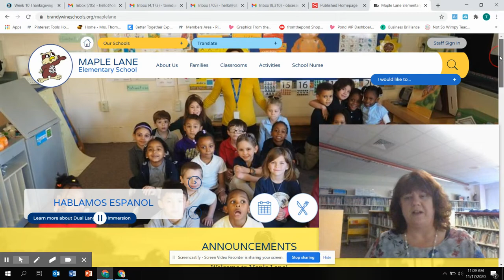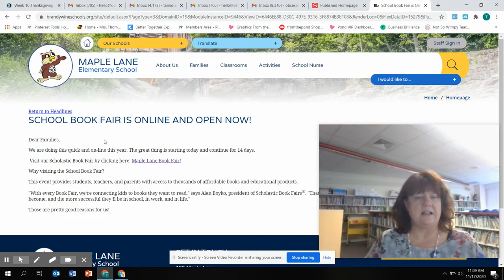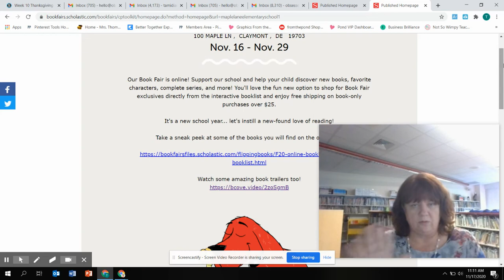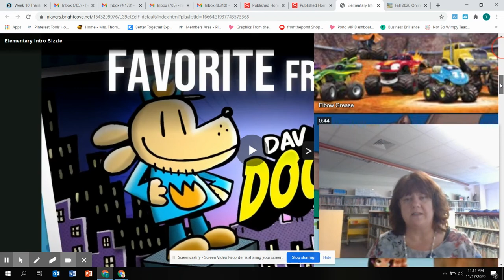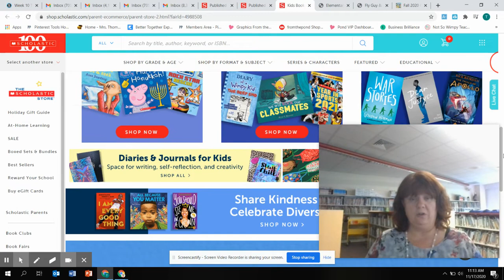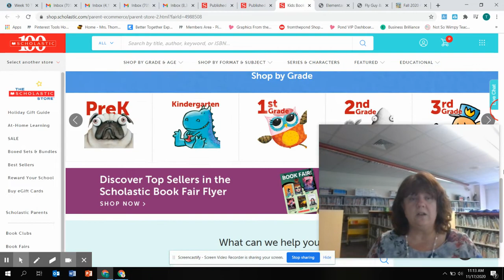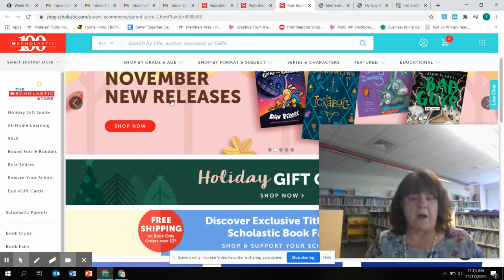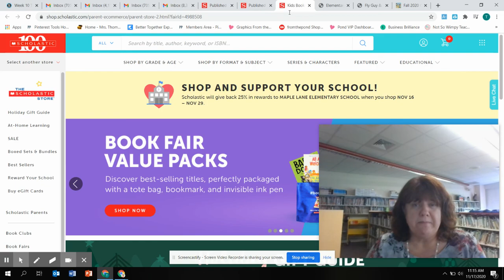Maple Lane Book Fair (Everyone Is Invited to Shop)